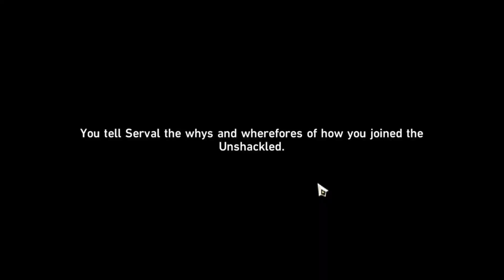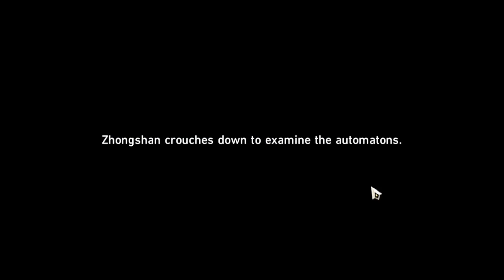ALL BESTIAL FACTORY PUZZLES HONKAI STAR RAIL